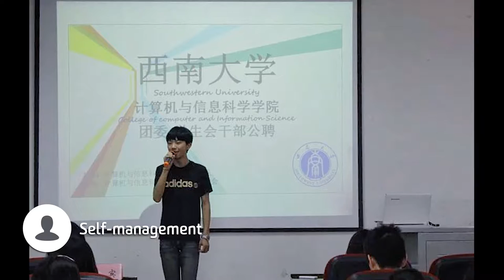Uno Fang - Me in a Minute